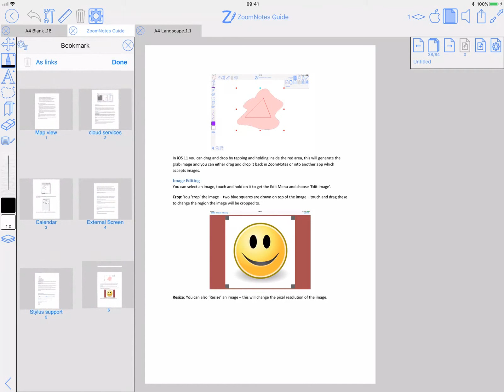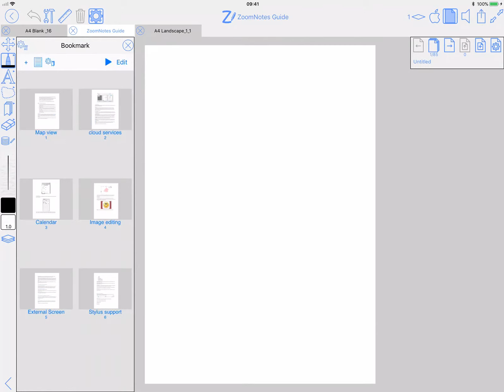Index Of Bookmarks In ZoomNotes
You can now create a list of bookmark links in ZoomNotes which can be used as an index into a document. If you tap on an entry it will take you to that bookmark. Also if you export as PDF these links will also be exported.